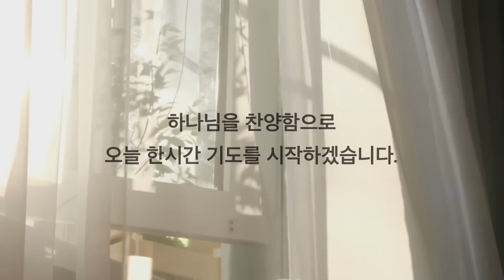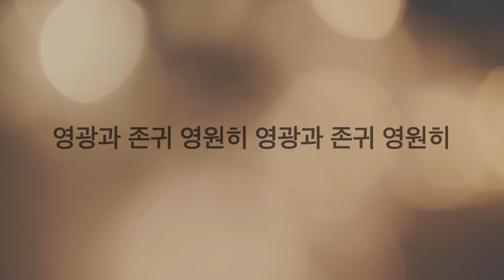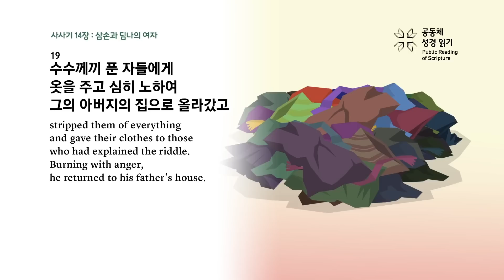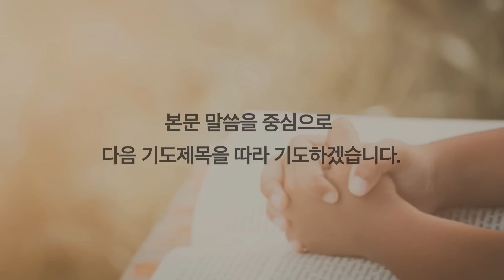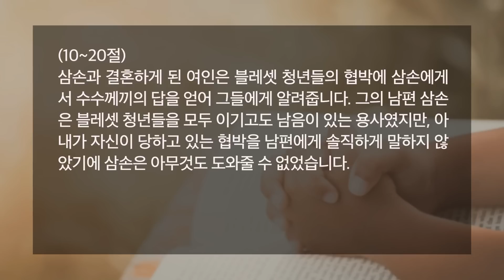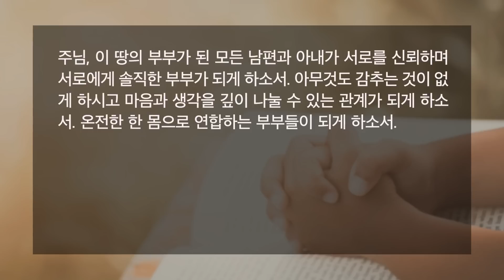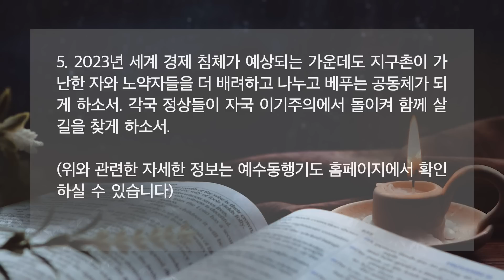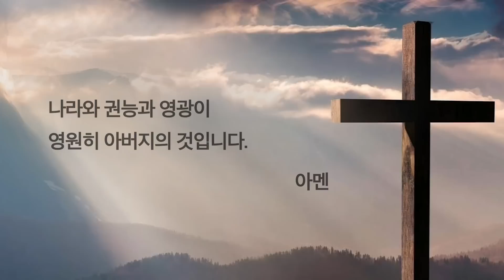[한시간기도] 1월 13일 금요일 | 사사기 14장